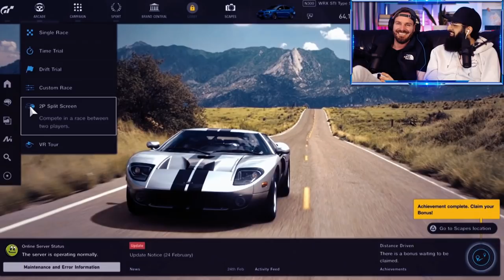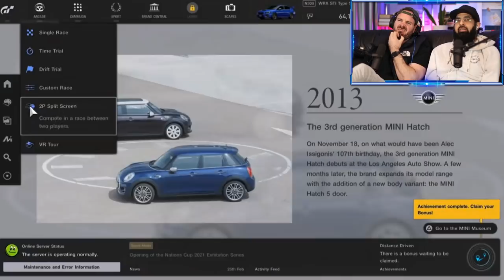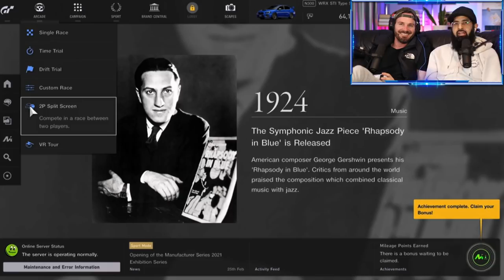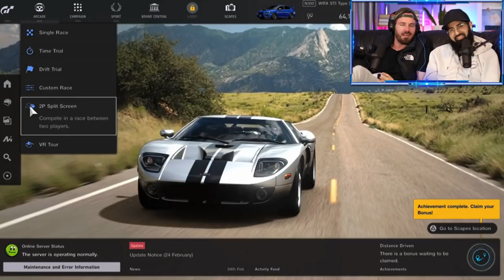Englishman tries Islam for 4 years- Playing Gran Turismo Sport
Normally my videos are quite small, but I found this one hard to cut seen as there was so much bants and good points me and Jordan M talked about. Enjoy.